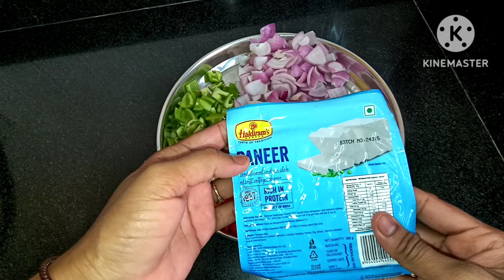पनीर मसाला ऐसे बनाएंगे तो सब तारीफ करेंगे | paneer ki sabzi | Easy & Simple Sabzi | आसान और सरल पनीर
video highlights

Is Paneer sabzi safe for healthy individuals? Yes, this is a healthy recipe. Slightly high on fat but its good fat. Good fat keeps you fuller for a longer time.

Yes. It is good to eat paneer every day, provided the intake is moderate. However, people who do a lot of weight training at the gym need a lot of energy and the right amount of protein. So, an approximate 100gm of paneer per day won't hurt, provided you have an active lifestyle.

7 nutritional benefits of eating paneer

Building better bones and teeth. ...

An essential component in weight loss programs. ...

Aids in the normal functioning of the digestive system. ...

Ideal food for diabetic patients. ...

Building a strong immune system. ...

Paneer prevents and protects you from diseases.

Is paneer tikka masala good for health?
Can we eat paneer tikka daily?
Is paneer tikka good?
What are the benefits of eating paneer?
Is paneer tikka junk food?
Is paneer tikka rich in protein?
What are the disadvantages of paneer?
Is paneer a fat or protein?
Is tikka masala healthy for you?
What is the best time to eat paneer?
Is paneer more healthy than chicken?
Is paneer heavy to digest?